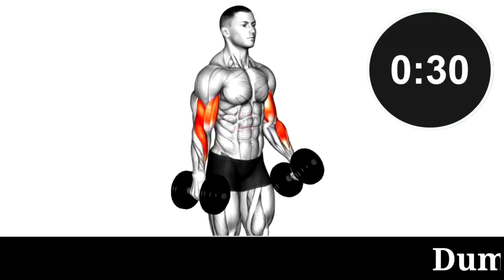Bigger Biceps Workout with Dumbbells - Biceps Workout at Gym - Bodypumpupofficial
Looking to build bigger biceps? This workout with dumbbells is the perfect way to do just that! This workout is designed to target the muscle group and will leave you feeling pumped and ready to conquer the gym!

If you're looking for a challenging yet effective biceps workout, look no further! This workout will help you build bigger, stronger biceps in just 20 minutes! Add this workout to your routine and see results quickly!

00:00 Rest time
00:05 Dumbbell  Alternate Bicep Curl
00:34 Rest Time
00:39 Dumbbell Bicep Curl
01:10 Rest Time
01:15 Dumbbell Reverse Grip Bicep Curl
01:45 Rest Time
01:50 Dumbbell  Standing Bicep Curl V-2
02:20 Rest Time
02:25 Dumbbell  Seated Alternate Bicep Curl
02:55 Rest Time
03:00 Dumbbell Incline Bicep Curl
03:30 Rest Time
03:35 Dumbbell Incline Inner Bicep Curl

When you are using this track, please add this in your description:

Watch:

 • Rameses B & SOUND...

bicep workout with dumbbell,
bicep exercises with dumbbells,
biceps with dumbbells,
bigger biceps workout with dumbbells,
biceps workout at gym,
biceps workout at gym with dumbbells,
biceps with dumbbells at home,
biceps with dumbbells workout,
biceps with dumbbells only,
big biceps workout with dumbbells,
bigger arms workout with dumbbells,
big arms workout with dumbbells,